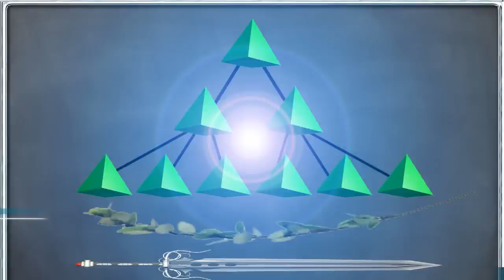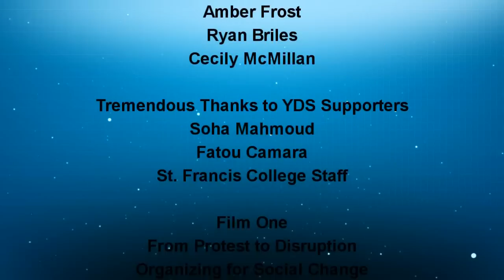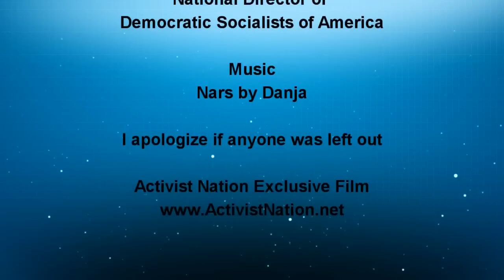The Return of the Democratic Left YDS - Film 1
The Return of the Democratic Left
Building a Youth Movement for the 21st Century

Presented by
Young Democratic Socialists (YDS)

St. Francis College
180 Remsen St.

Andrew Porter
YDS National Organizer

Sean Monahan
YDS Co-Chair

Jackie Sewell
YDS Co-Chair

Tremendous Thanks to Volunteers
Amber Frost
Ryan Briles
Cecily McMillan

Tremendous Thanks to YDS Supporters
Soha Mahmoud
Fatou Camara
St. Francis College Staff

Film One
From Protest to Disruption
Organizing for Social Change

Frances Fox Piven
Honorary Co-Chair of the
Democratic Socialists of America

Jim Miller
Chair of Liberal Studies
and Professor of Politics at the
New School for Social Research

Steve Max
Vice-Chair of

Maria Svart
National Director of

Filmed with

2 Panasonic HDC-TM90k Camcorders
2 Sony ICD-PX720 Voice Recorders
1 Tascom DR-07 MKII Linear PCM Recorder

Produced by Abdul Hakim
aka Christopher Roberto Molina